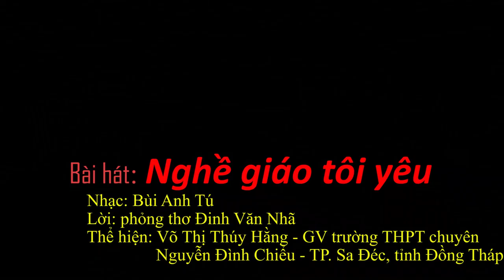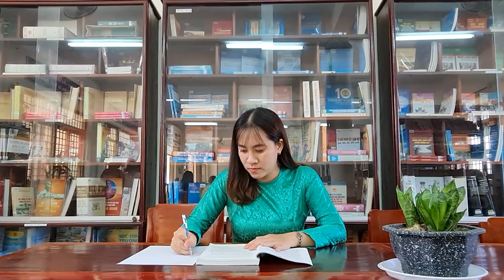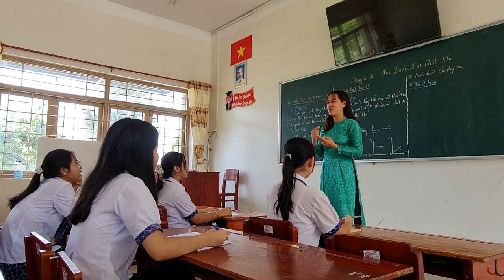9 ĐƠN CA NGUYỄN ĐÌNH CHIỂU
TIẾNG HÁT GIÁO VIÊN ĐẤT SEN HỒNG